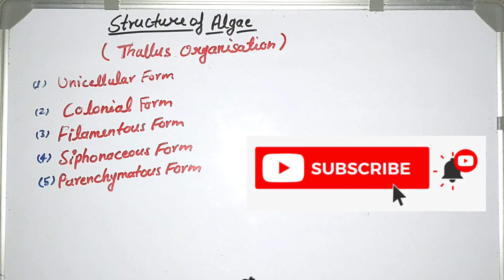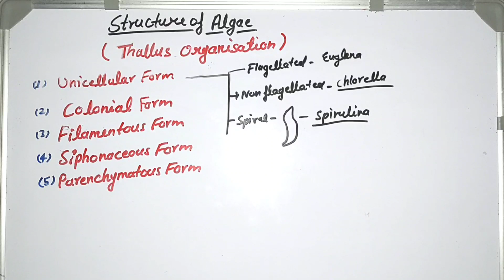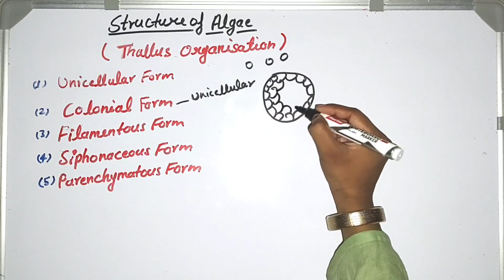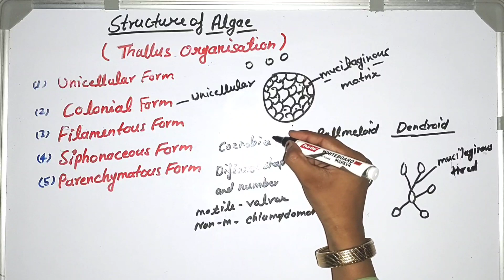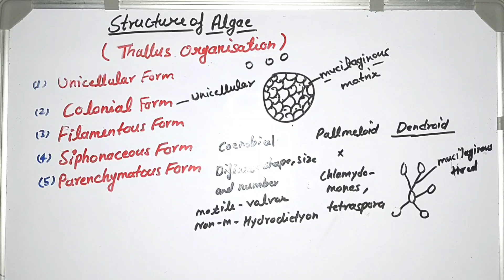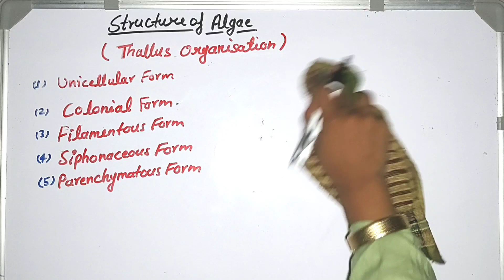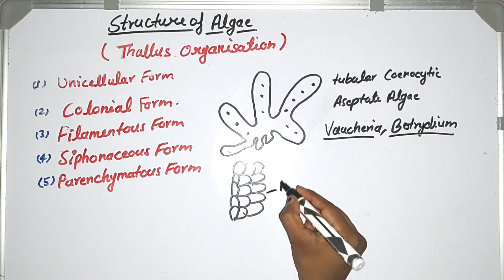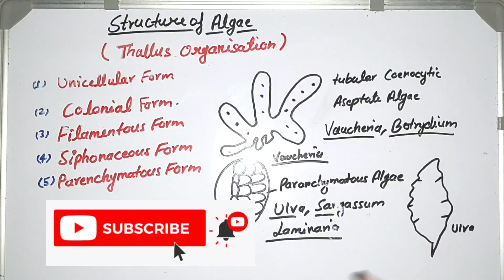Thallus Organization in Algae For TGT PGT Biology